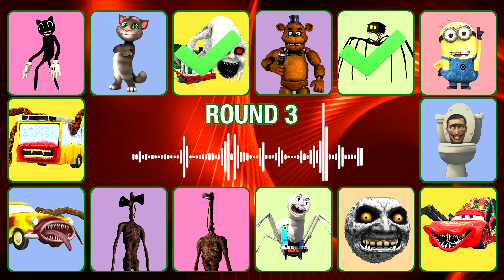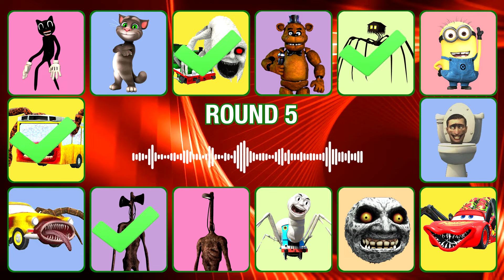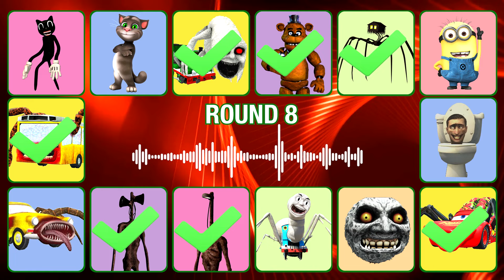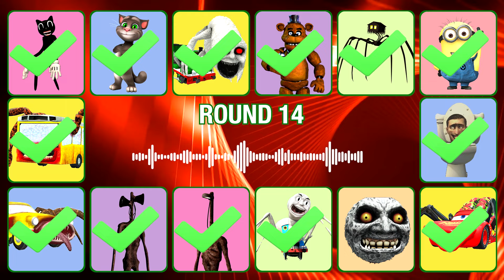Guess Monster Voice McQueen Eater, Spider House Head, Car Eater, Spider Thomas Coffin Dance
💥 In this Guess The MONSTERS VOICE video you will see:
Cartoon Cat, Talking Tom, Cursed Percy, Freddy, House Head, Minions, Skibidi Toilet, Mcqueen Eater, Moon Monster, Spider Thomas, Light Head, Siren Head, Car Eater, Bus Eater